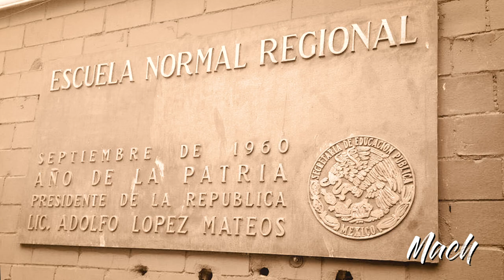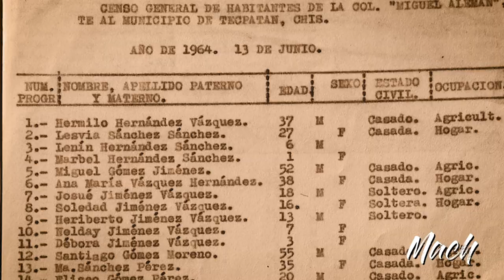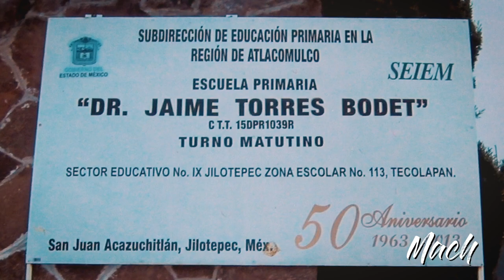MIGUEL DÍAZ CHÁVEZ..."LA VIDA DE UN MAESTRO RURAL".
Maestro rural.
Chiapas, Guerrero, Atlacomulco.
CREN de Iguala.
Manuel Bernal Mejía "Tio Polito".
Manuel Capetillo.
Lucio Cabañas, Genaro Vázquez.
Mi gente de San Gregorio Atlapulco.
Gente Atlapulquense.
San Gregorio Atlapulco.
Tradiciones.
Gente de mi pueblo.
Gente de San Gregorio Atlapulco.
Familia de San Gregorio.
Pueblos del sur del la Ciudad de México.